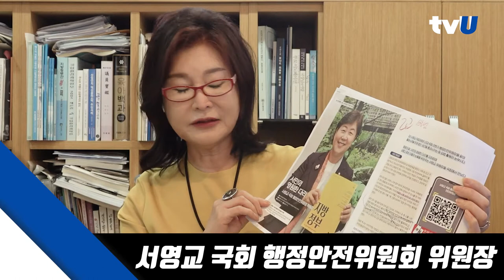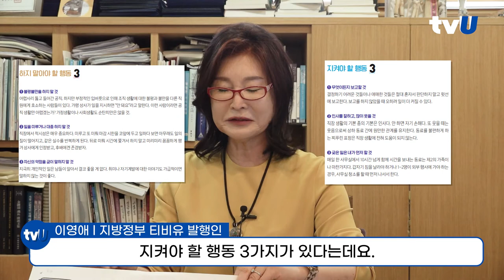5월 지방정부 이달의 이슈